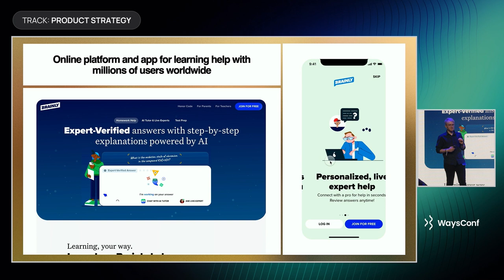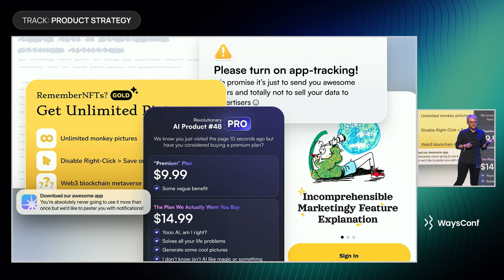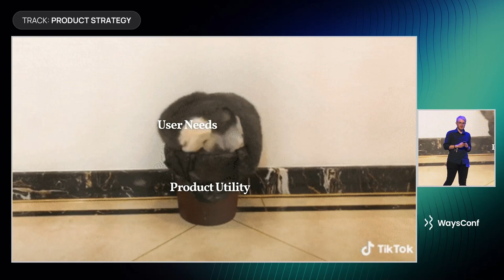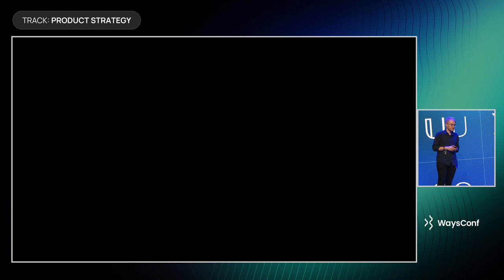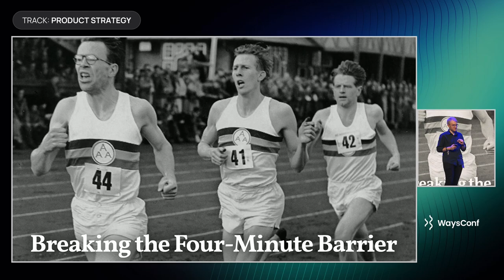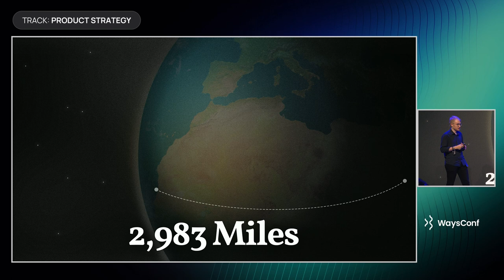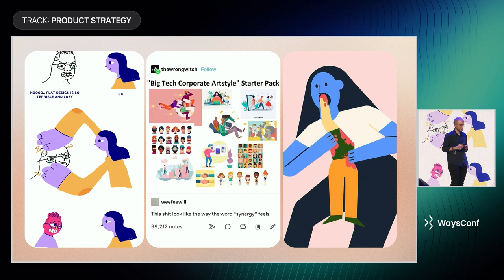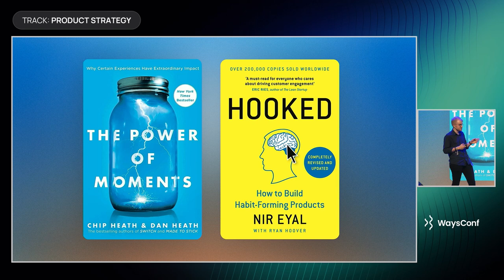[ENG] Designing Moments: How to Shape Users' Choices and Behaviors | Wojtek Dziedzic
A single question often lingers throughout any design process: will it work? Often, the short answer is simply – "No." The long answer? "Noooo!" Dissatisfied, we ponder potential improvements in a search for groundbreaking solutions. We turn to bold overarching schemes, 5-year strategies, time-consuming workshops, sprawling customer journey maps or the obvious almighty cure-all of "Do your research!"... but perhaps the answer is so simple it seems insignificant.

At its core, the design of any product can be broken down into individual interactions between it and the user. This decision-based relationship presents a blank canvas filled with small opportunities, where every single moment can be make-or-break for the user. What does that mean in practice? Well, let's just catch up on the WaysConf to explore why, when designing experiences, you should focus on crafting individual moments that captivate users and shape their behaviors!

PS. Research and all that strategy stuff are actually quite crucial, too.